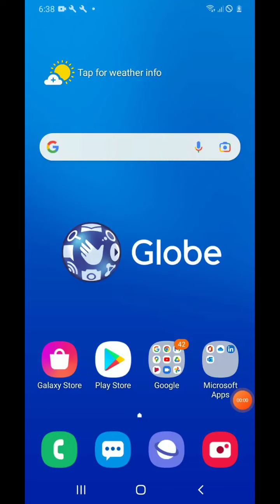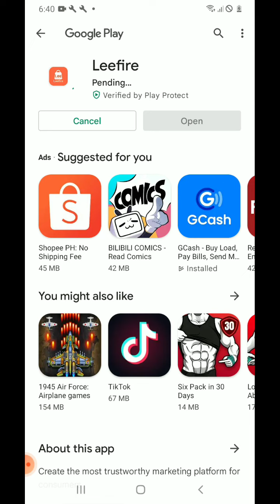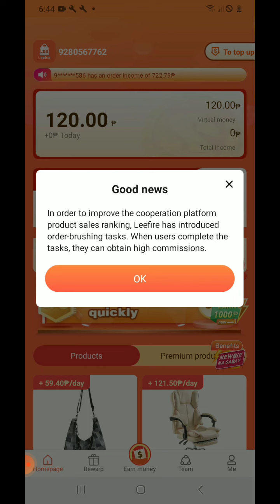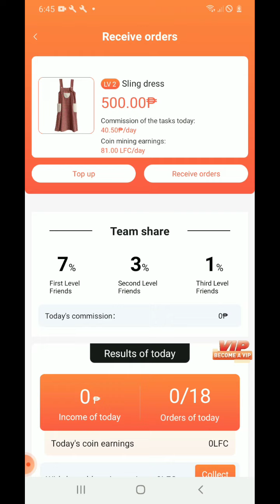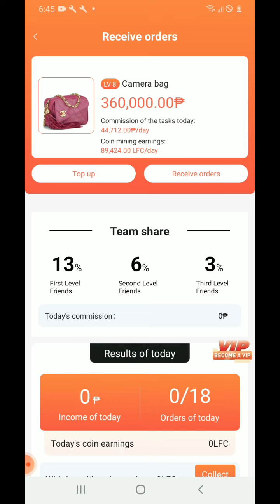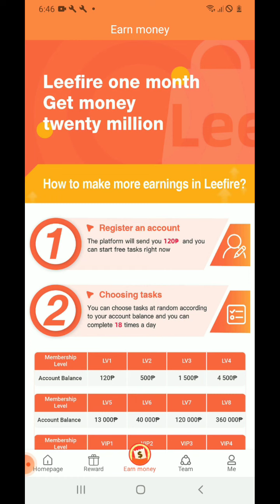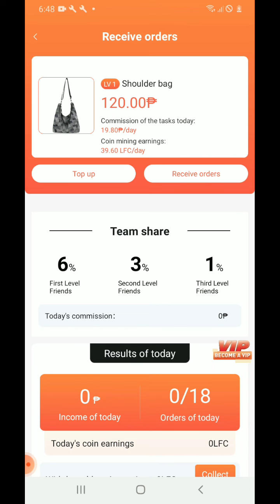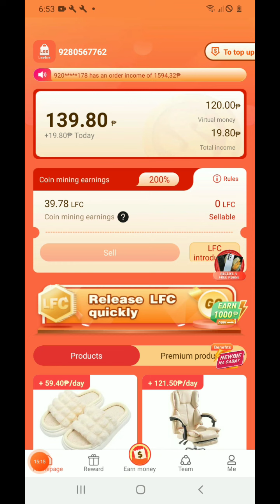How to register in Leefire and Earn Money?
Attention!!
as of now not paying!
not paying!
not paying!